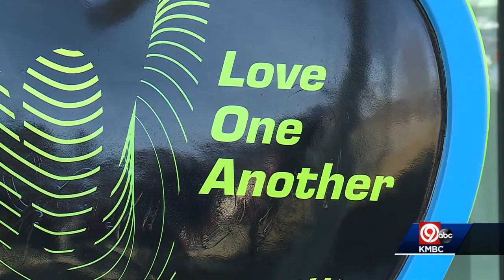James McGinnis shows off his 'Parade of Hearts' design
James McGinnis was selected as an artist for the citywide Parade of Hearts. He showed off his design Wednesday. His creation tells the story of his miraculous recovery and his message to always love one another.